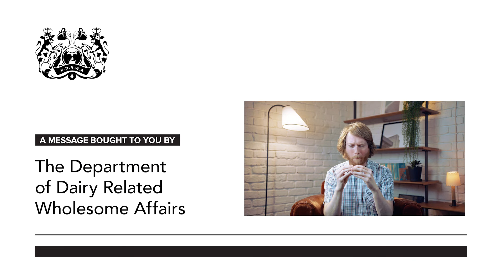DDRSA Recruitment Video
The Department of Dairy Related 'Wholesome' Affairs recruitment video.

Note! Following a reshuffle, 'Wholesome' was later changed to 'Scrumptious'.

Advertised roles included "Minister for Milk," "Director of Cheese (Hard and Soft)" & "Head of Butter," with junior roles for "Chief Yogurt Officer" and "Ice Cream Cone-oisseur."

All positions filled!